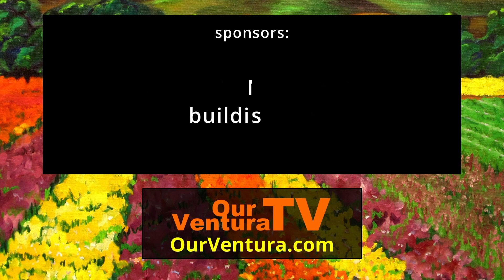Housing Trust Fund Ventura County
Linda Braunschweiger speaks with Sandra Siepak about affordable housing and the nonprofit Housing Trust Fund Ventura County.

Producer:
GEORGE ALGER